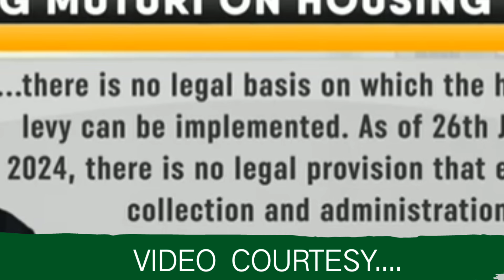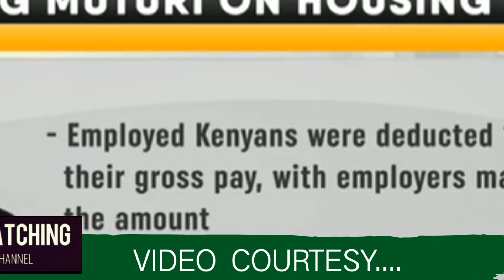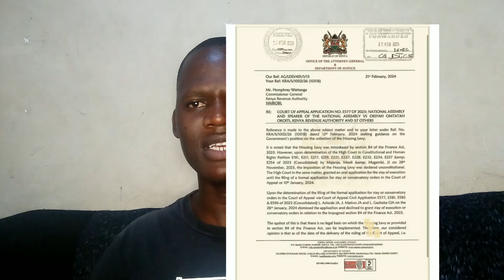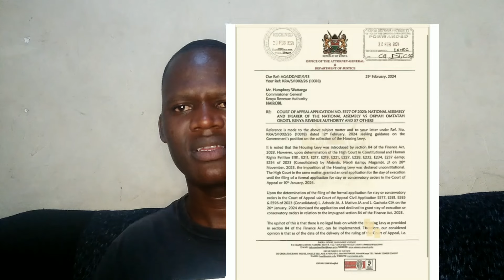Panic in state house as AG Muturi leak the secret behind housing Bill...